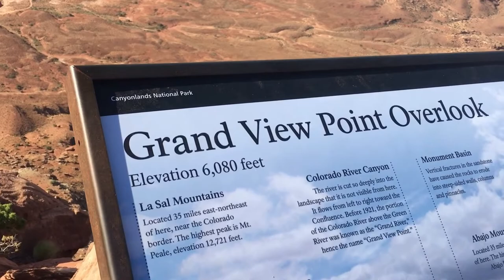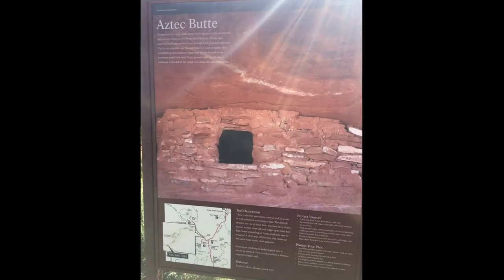Canyonlands National Park. June 2016